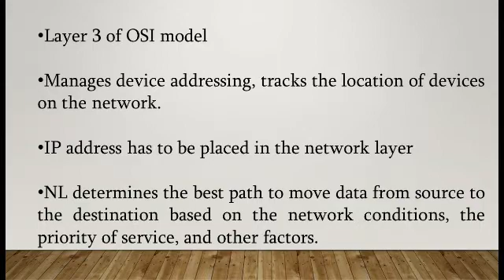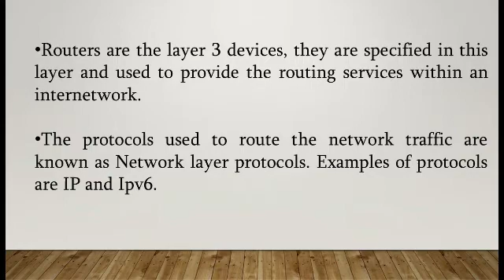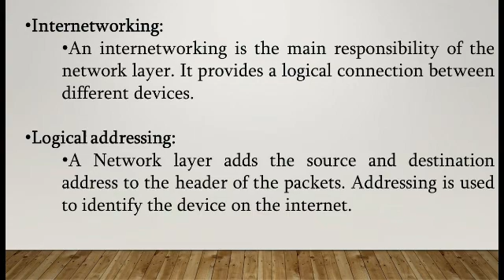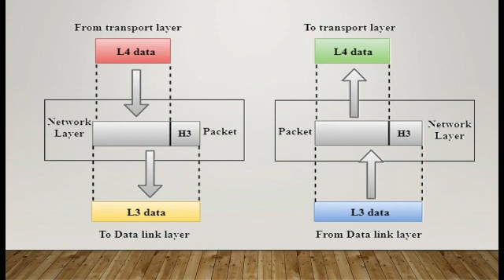Network layer in OSI model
The Network layer is a layer between the Datalink layer and the transport layer of the ISO/OSI model. Routing is the major responsibility of the network layer. Routers are network layer devices.

This video is about the network layer and its functionalities. If you have any suggestions means drop them in the comment box.